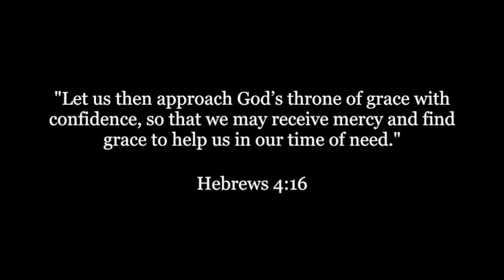It is Well With my Soul || cello